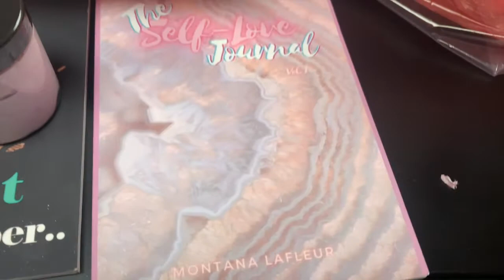She See It Show Episode 5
Welcome to the She See It Show hosted by Christine B. With STREETZ 99.3. This is a new entertainment talk show bringing you Interviews with Artist and Business owners, Business Reviews,  93 Sec Rants by C-Dub , and Live Performances of Singers, Poets, and Comedians! The main goal for this show is to help business owners and artist get more exposure!
 Artist @datlazyeye_khristal
Business - @SoulfulNectarllc